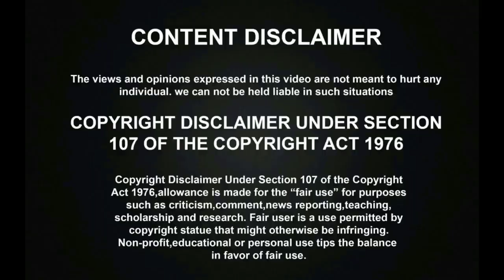சூப்பர் சிங்கரில் அம்மனாக ஆடி பாடி தெறிக்கவிட்ட பார்வையற்ற PROGITHA SRI! | Super Singer Junior 9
Super Singer Juniors Season 9 Devotional Round has went amazingly with famous devotional Singers as a special guest and the talented Singer Progitha Sri has sang the mega hit Amman song superbly and all the judges were praised him for the great performance.